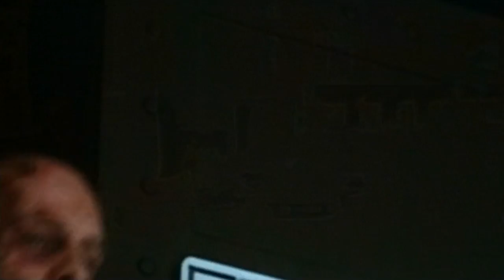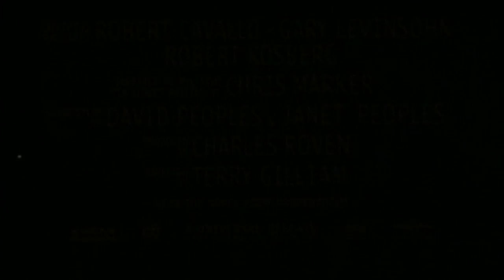12 Monkeys Original Trailer HD (Terry Gilliam, 1995)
THE FUTURE IS HISTORY

Following the commercial and critical success of The Fisher King, Terry Gilliam next feature would turn to science fiction and a screenplay by Janet and David Peoples (Blade Runner, Unforgiven) inspired by Chris Marker’s classic short film La Jetée.

In 1996, a deadly virus is unleashed by a group calling themselves the Army of the Twelve Monkeys, destroying much of the world’s population and forcing survivors underground. In 2035, prisoner James Cole (Bruce Willis, Die Hard) is chosen to go back in time and help scientists in their search for a cure.